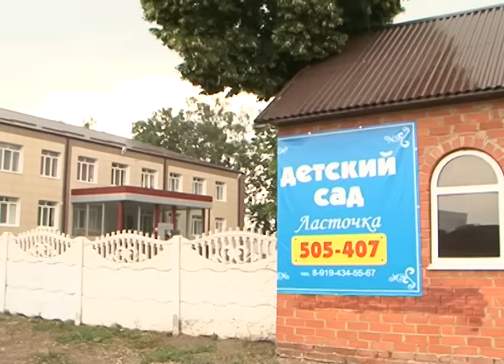Преимущества частных детсадов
В Белгородском районе своей очереди в муниципальный детский сад ожидает чуть более 4,5 тысяч ребятишек. Из них чуть больше тысячи этим летом получат заветную путевку. Проблему с остальными очередниками частично помогает решать созданная в области сеть частных детских садов. В том числе и в Белгородском районе, где таковых 16. Как строится их работа, что думают об этой услуге родители и сами малыши? За ответами на эти вопросы мы отправились в частный детский сад «Ласточка» в Стрелецком. Продолжит Елизавета Верещагина.